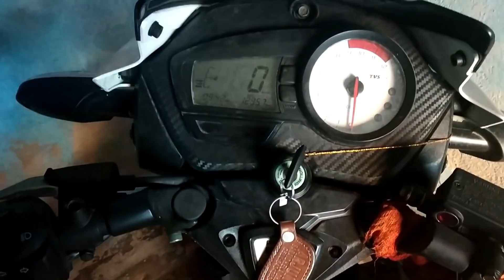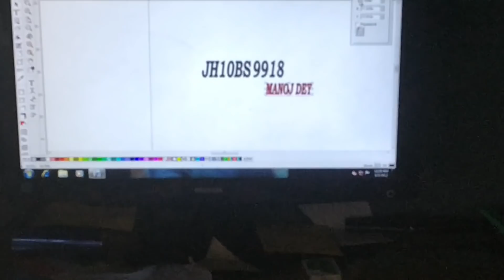My YouTube Channel Name On My Apache 🔥🔥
My YouTube Channel Name In my Apache 🔥🔥

MY GEARS :-

50MM LENS
CAMERA TRIPOD